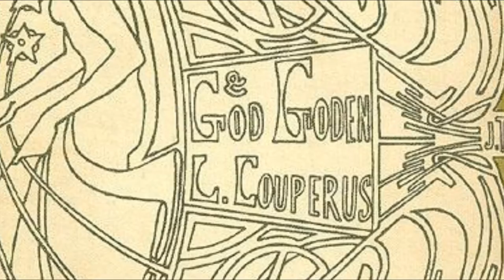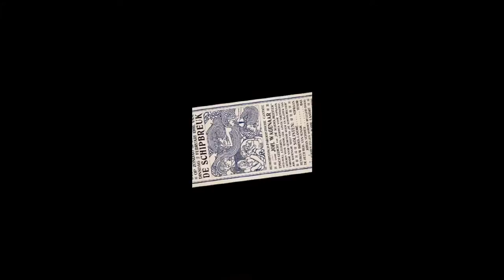Toorop Jan 揚．陀羅普 (1858-1928) Symbolism Art Nouveau Dutch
Jan Toorop 揚．陀羅普, born in Java in 1858 when it was still a Dutch colony, soon came to Europe and studied at the Amsterdam Academy from 1881 before continuing his studies in Brussels, Paris and London. Receptive to the many aesthetic currents then running through Europe, he soon gave up Naturalism for Neo-Impressionism, before devoting a few short years to Symbolism.
1893, the year of this astonishing pastel, which was designed as a project for a stained-glass window, was the peak of his participation in the Symbolist movement.
The iconography, which originally continued over the frame, is highly complex: the female face with wide-open eyes represents Desire, who is praying that the still closed lily might receive the white dew of the rain falling from the clouds above her.
Behind the cross, seen from the back, which leaves only a part of Christ's crown of thorns visible, another face seen from the side with half-closed eyes is that of Satisfaction. The figure is holding a half-open lily into which the fertilising spiritual dew has already fallen, releasing its perfume. The linear environment is made up of a band of parallel lines winding through the composition; they represent sounds coming from the bell on the right which travel through the world supporting faith, a reminder, as Toroop said, of &quot;the pure mystical periods of yesteryear&quot;.
In 1911, the artist gave this echo of complex mysticism, highly critical of contemporary society, to Maurice Denis, a painter and poet with a clear, direct faith, in exchange for a Mother and Child now in the Kröller-Müller museum, Otterlo, in the Netherlands.
揚．陀羅普，出生於Java的在1858年時，它仍然是一個荷蘭的殖民地，很快就來到了歐洲，就讀於阿姆斯特丹學院1881年繼續他在布魯塞爾，巴黎和倫敦的研究之前。接受眾多審美電流，然後通過運行歐洲，他很快就放棄了對自然新印象派，費盡短短幾年來象徵了。
1893年，這個驚人的柔和，它被設計為一個彩色玻璃窗項目的一年，是他在象徵主義運動參與的高峰。
意象，原本持續了框架，是非常複雜的：女性的臉睜大眼睛代表慾望，誰是祈禱的仍然關閉百合可能會收到雨水從上面她的雲層落下的白露。
十字架，從後面，只留下刺可見基督冠的一部分見過的背後，從側面看與半閉著眼睛另一張面孔是滿意的。下圖是抱著一個半開的百合到其中的屎殼郎精神露水已經下降，釋放出它的香水。線性環境是由平行線通過構圖繞組的頻帶;它們代表的聲音從它通過支持全世界的信心，提醒出行的權利鐘來了，Toroop說，“去年的純神秘的時期”的。
1911年，藝術家給了複雜的神秘主義，非常關鍵的當代社會，以莫里斯·丹尼斯，畫家和詩人有一個明確的，直接信仰的呼應，在目前在勒幕勒博物館換來了母親和孩子，奧特洛，在荷蘭。